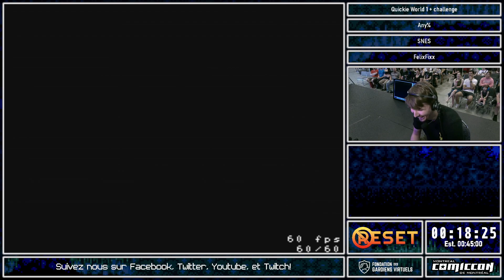NoReset x Montreal Comiccon 2023 - Quickie World + Challenge by FelixFixx